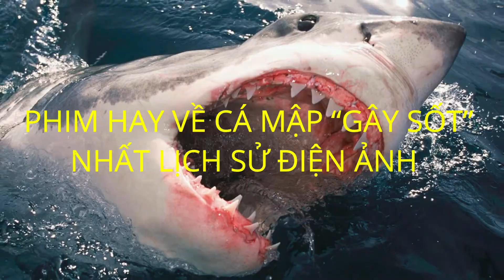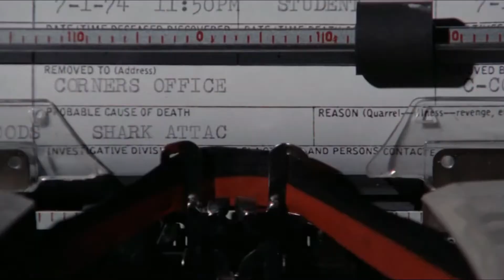Dưới Hàm Cá Mập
Câu chuyện cá mập